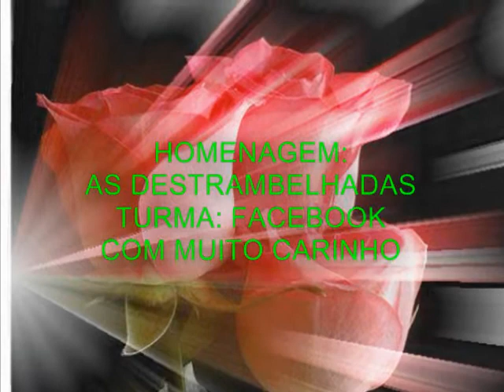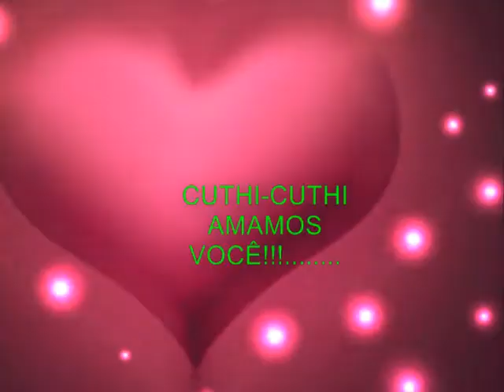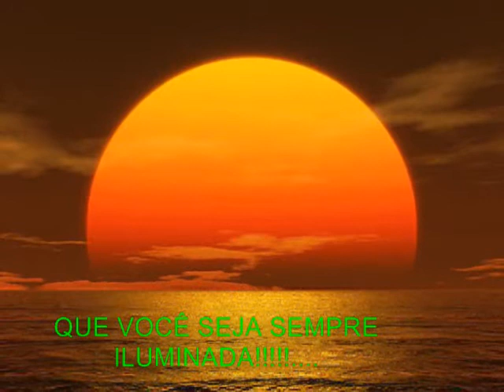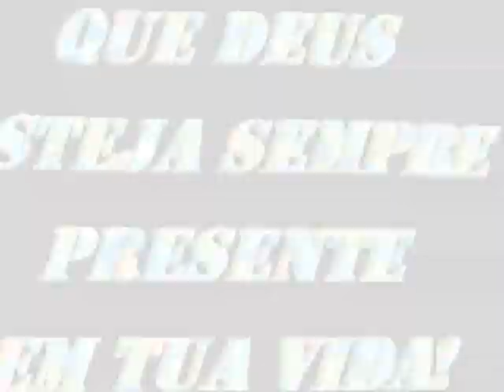novo muvee 021.wmv